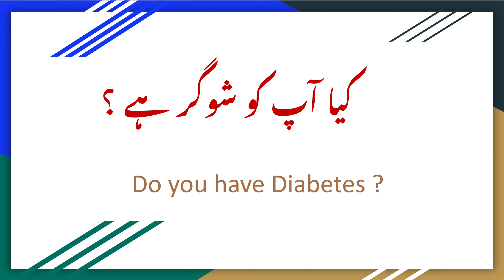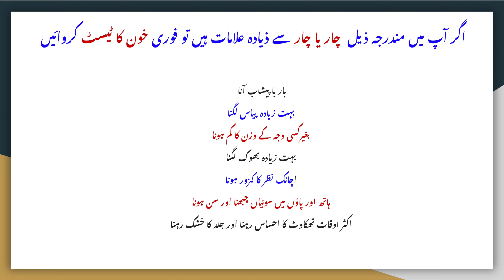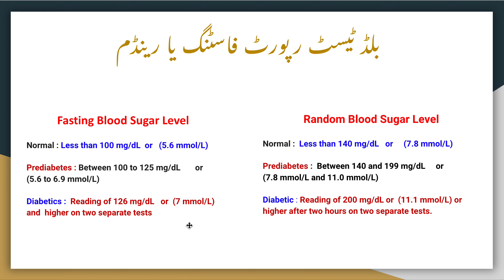The Symptoms of Diabetes | Symptoms of High Sugar | Hyperglycemia Symptoms | Early Signs of Diabetes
This video is about the four early signs of diabetes. What are four early signs of diabetes , diabetes early symptoms , pre diabetes , how to diagnose diabetes in early stage.